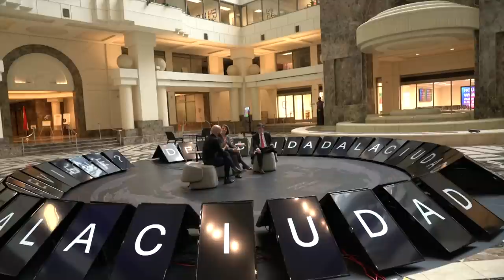Urbanismo sostenible: ¿cómo cubrir el déficit cualitativo de vivienda en América Latina y el Caribe?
¿Cuáles son los desafíos e innovaciones en políticas habitacionales en América Latina y el Caribe? Si bien hemos sido capaces de construir y cubrir ampliamente los déficits cuantitativos, hoy el gran desafío es mejorar la calidad de la vivienda. Únete a la conversación sobre "Vivienda, ¿qué viene? De pensar la unidad a construir la ciudad" con Luis Alberto Moreno, Presidente del BID, y nuestros especialistas en vivienda y desarrollo urbano, Tatiana Gallego y Felipe Vera.